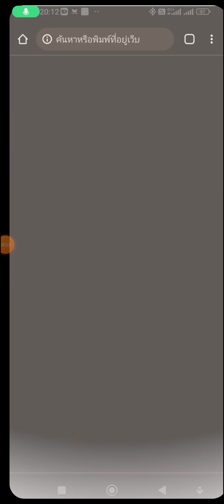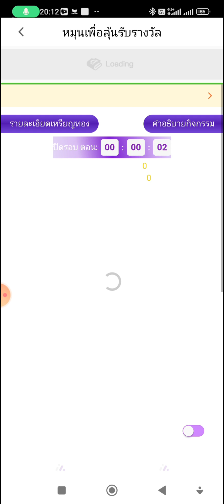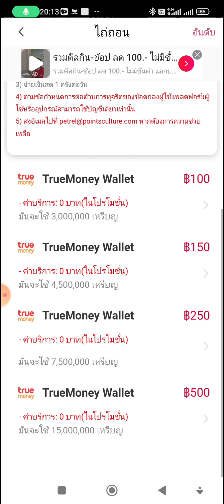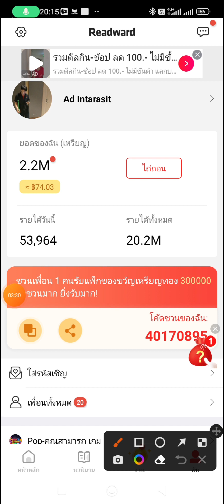แอพหาเงินออนไลน์ 100฿ถอนเงินเข้า TrueWallet Rewards Dong Bao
แอพหาเงินออนไลน์ Dong Bao ถอนเงินเข้า Wallet

รหัสเชิญ: 40170895 คุณจะได้รับ 40000 เหรียญฟรีฉันก็ได้เงินด้วย คลิกที่ลิงค์ด้านล่างเพื่อดาวน์โหลดและใช้งานขอบคุณ !!